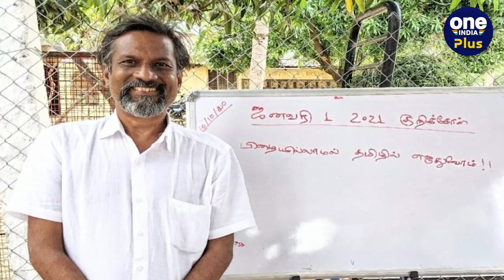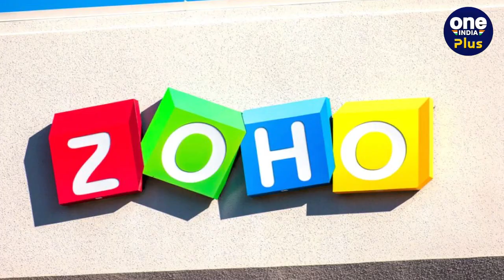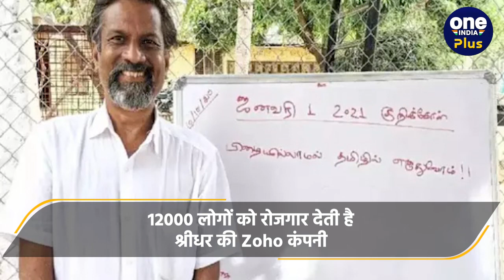Sridhar Vembu: गांवों में IT कंपनी Zoho का ऑफिस खोलने वाले श्रीधर वेम्बू को जानें। वनइंडिया प्लस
आज के दौर में जहां शहरीकरण (Urbanization) तेजी से फैल रहा है, वही श्रीधर वेम्बू (Sridhar Vembu) जैसे उद्योगपति (Industrialist) गांवों में बड़े पैमाने पर रोजगार (Employment) उपलब्ध करवाकर एक मिसाल कायम कर रहे हैं...सॉफ्टवेयर डेवलपमेंट (Software Development) सेक्टर में जोहो (Zoho) कॉर्पोरेशन का एक बड़ा नाम है...इसके संस्थापक व सीईओ श्रीधर वेम्बू को फोर्ब्स पत्रिका (Forbes Magazine) की अमीर भारतीयों की सूची में $3.8 बिलियन डॉलर की संपत्ति के साथ 48वां स्थान मिला है...

, OneIndia, One India, वनइंडिया हिंदी न्यूज, one india hindi news, वन इंडिया हिंदी न्यूज, One india Plus, वन इंडिया प्लस